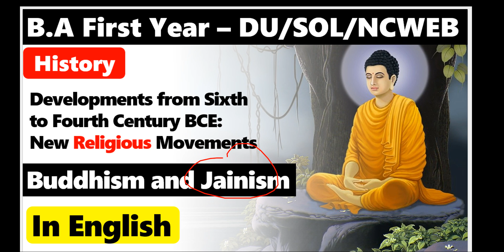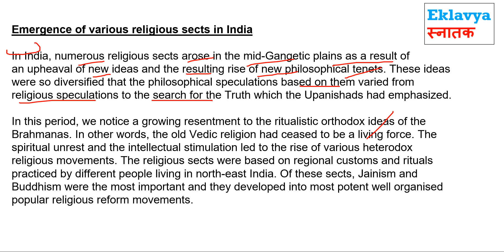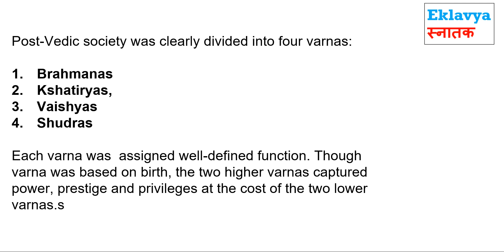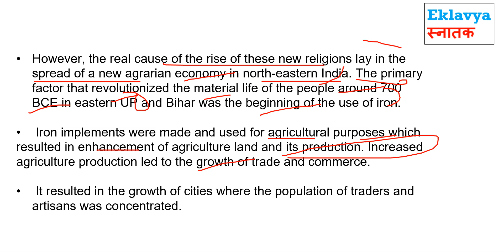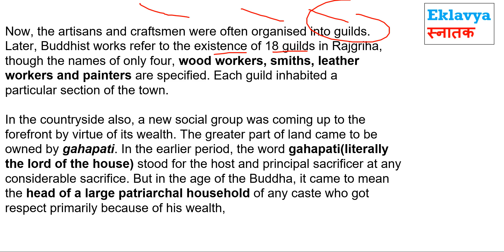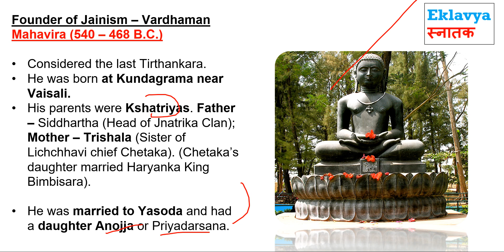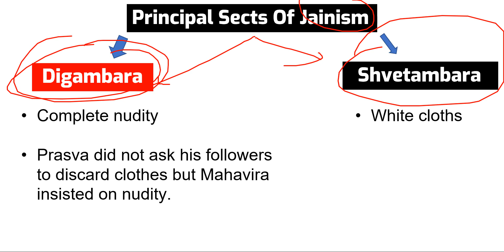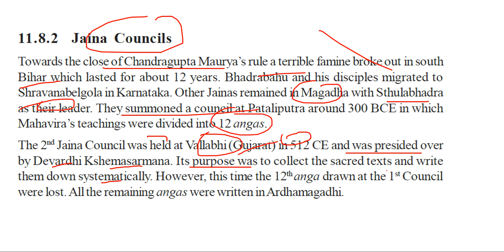BA First Year History Unit 5 PART 1 I Buddhism and Jainism I DU regular SOL NCWEB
DU regular / Sol / NCWEB  BA history First Year
Dear Students In this video lecture we are going to discuss
Most important topic of Ancient History

This video is very useful for BA programme & BA History Hons. Students
Unit-5 Post-Vedic Period : material and social changes, Mahajanapadas and the
rise of Magadha, Buddhism and Jainism : doctrines ; spread.

Topic - Jainism : doctrines ; spread PART 1

🔴 BA First Year History  Playlist I ( IN HINDI )🔴

🔴 BA First Year History  Playlist II ( IN HINDI )🔴

🟢  EVS VIDEOS FIRST YEAR  ( IN HINDI ) 🟢
🟢  हिंदी सिनेमा का अध्ययन  FIRST YEAR  ( IN HINDI ) 🟢

🟢  HINDI " A "  MIL   FIRST YEAR  ( IN HINDI ) 🟢

🟢  DELHI Through The Ages  ( IN HINDI ) 🟢